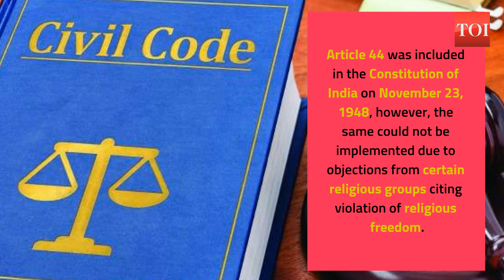Bharatiya Matdata Sangathan to hold a seminar on Uniform Civil Code on Nov 23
Article 44 was included in the Constitution of India on November 23, 1948, however, the same could not be implemented due to objections from certain religious groups citing violation of religious freedom. Article 44 says that the State shall endeavour to secure for the citizens a uniform civil code throughout the territory of India. After abrogation of Article 370, Bharatiya Matdata Sangathan has rekindled demand for a Uniform Civil Code. The organisation, which is headed by Delhi BJP leader Ashwini Upadhyay will hold a seminar on November 23, whose core agenda remains 'Universal Civil Code for all Indians'. The event which will take place at Delhi's Constitution Club on November 23, will be attended by Union Ministers Giriraj Singh, VK Singh, BJP MPs Satyapal Singh, KJ Alphons and Delhi BJP chief Manoj Tiwari.